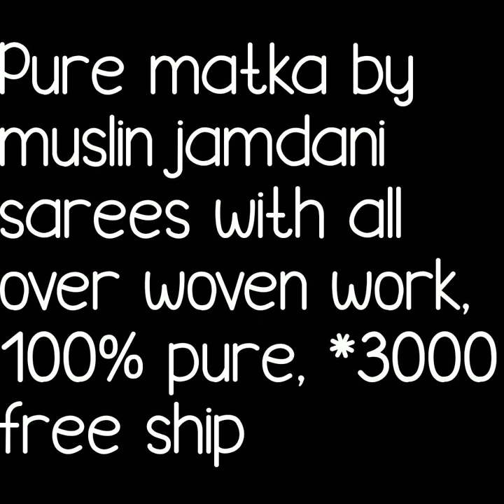pure handloom jamdani saree matka muslin jamdani with woven work wtih price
1 . watsup for order: 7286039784
 2. no negotiations please
 4.Sorry, cash on delivery service is not available
 5.payment can send through RTGS,,google pay or paytm,account transfer.
 6.Dispatch will be with in 2 3 day after payment
 7.After dispatching we will send you courier number through watsup
 8.Depends on distance item will receive.normally 7 to 10 working days
 9.Take video at the time of parcel open
10.if you find any damages you can returned to same address
11.we supply all over  india,and overseases also.